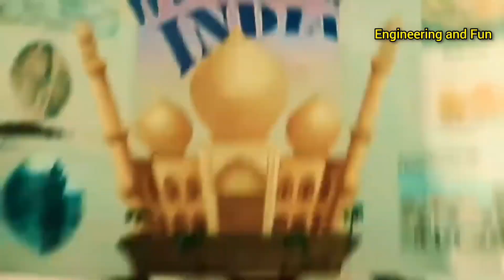Self Motivation for Video Making | Any Suggestions ?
Hey guys
In this video I'm talking about my journey , it's about 2 years and I'm feeling I should give up and I don't understand which type of videos should I make I don't have solid content and don't know should I make face or Faceless...
As a audiance please give me some suggestions for content.